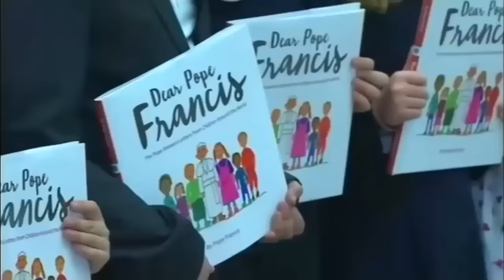Informedchristians' chart and the vatican painting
The alignment of the 2 images was off in the video. Here it is corrected..